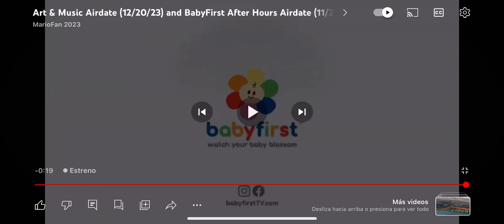Joey’s Toy Box Key